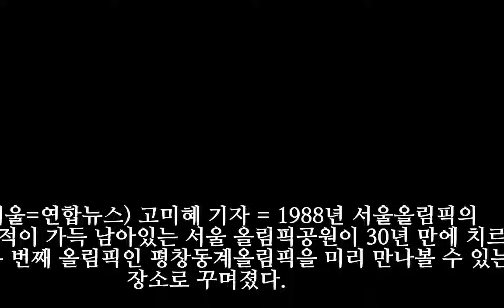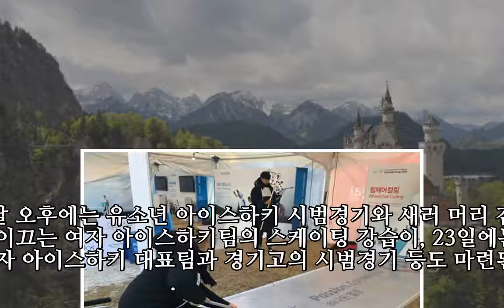"레전드에게 스케이트 배워요"…올림픽공원서 '미리 만난 평창'